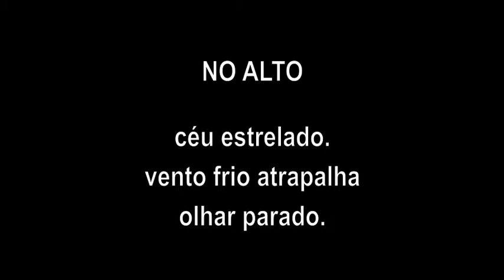Haikai | No Alto | Pontos MIS Guararema